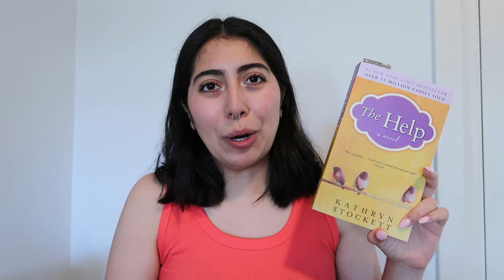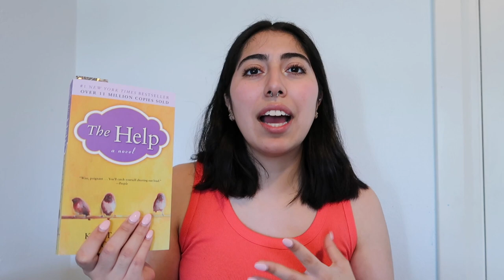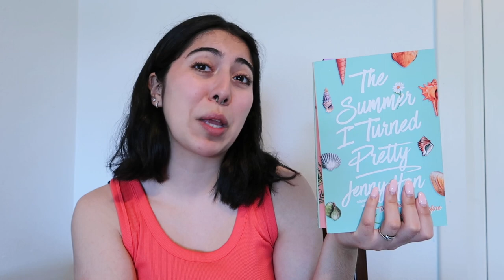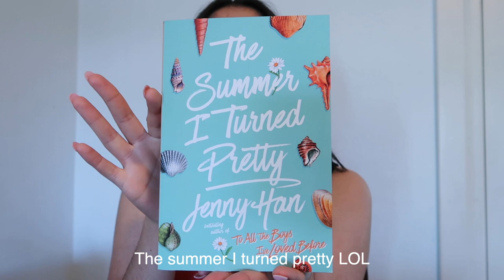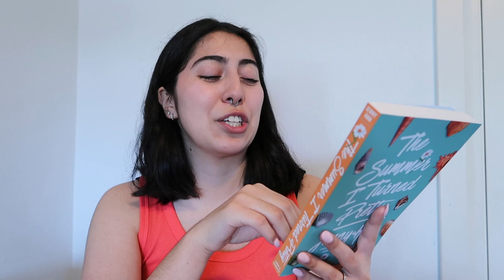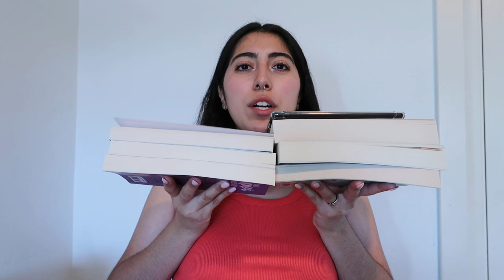What i read in May + my June tbr!! 📖💫☁️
this is my passion thank you for supporting :)) ♥︎